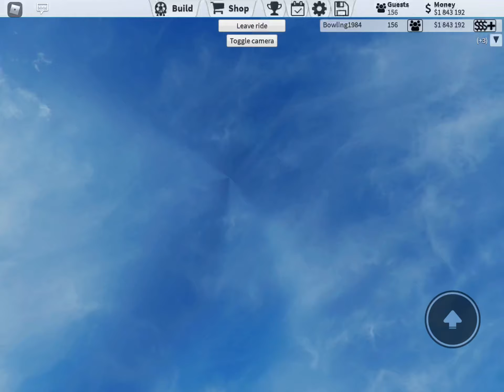Flight of the falcon - official pov